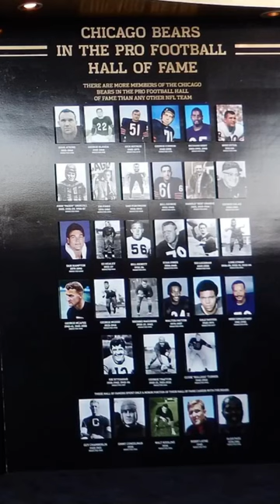IN MEMORY OF RICHARD MARVIN BUTKUS (December 9, 1942 – October 5, 2023) dickbutkus rip chicago♥️